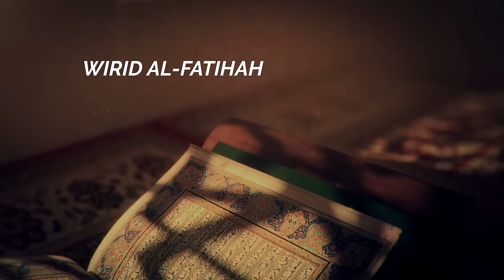Wirid Al-Fatihah; Tafsir Hikmah; Habib Novel Bin Muhammad Alaydrus